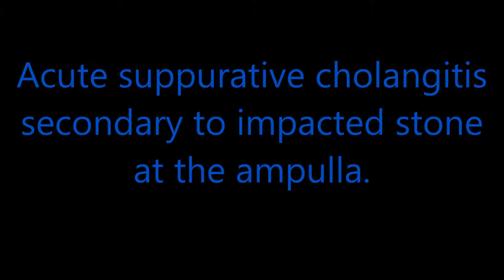Acute suppurative cholangitis secondary to impacted stone at the ampulla.